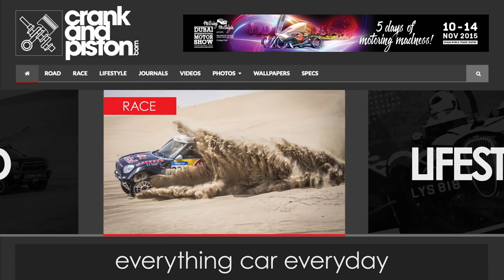Crank & Pistion website